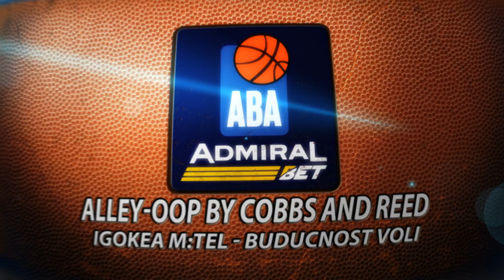AdmiralBet Magic Moment: Alley-oop by Cobbs & Reed (Igokea m:tel – Budućnost VOLI (23.1.2022))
Justin Cobbs and Willie Reed came up with this alley-oop in the game of their Budućnost VOLI against Igokea m:tel in Laktaši Sports Hall, Laktaši. Check it out!